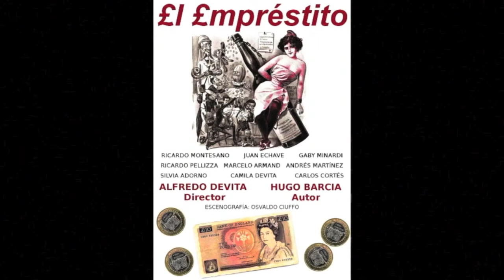"El Empréstito" TEMPORADA 2017 Teatro Carlos Carella Trailer 1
"El Empréstito"
Narra la historia de Porfirio Gómez, un proxeneta que se enamora de su mujer polaca una vez que esta fallece y comienza a vivir con ella un apasionado romance. Al conjuro de ese amor, Porfirio Gómez transforma sus dos burdeles en sendas fábricas textiles en homenaje a su amada.
Años después, su hijo, el Cayo Gómez, quiere volver la rueda da la historia atrás y, desfinanciando las fábricas de su padre con la complicidad del contador Céspedes, trama una estafa que tiene como eje el endeudamiento de Porfirio Gómez.
Autor: Hugo Barcia
Actúan: Ricardo Montesano, Juan Echave, Gaby Minardi, Ricardo Pellizza,
Marcelo Armand, Andrés Martínez, Silvia Adorno, Camila Devita, Carlos Cortés.
Dirección General: Alfredo de Vita
Escenografía y Vestuario y Luces: Osvaldo Ciuffo
Asistente de dirección: Carlos Cortés
Jefe de Escena: Ricardo Pelliza/Silvia Adorno

Sábados y Domingos 19hs.

TEATRO CARLOS CARELLA
Bme. Mitre 970 –CABA-